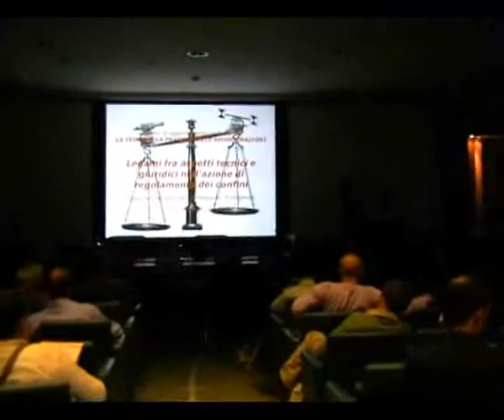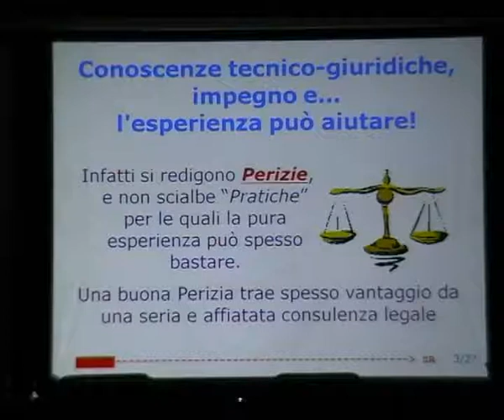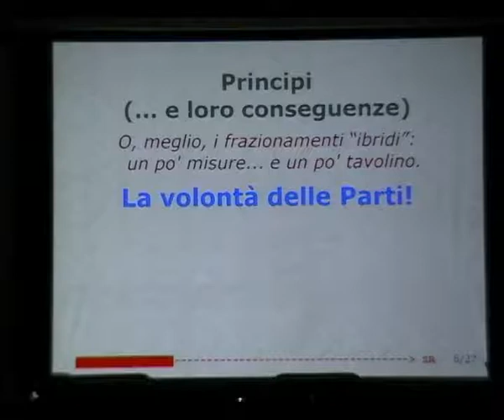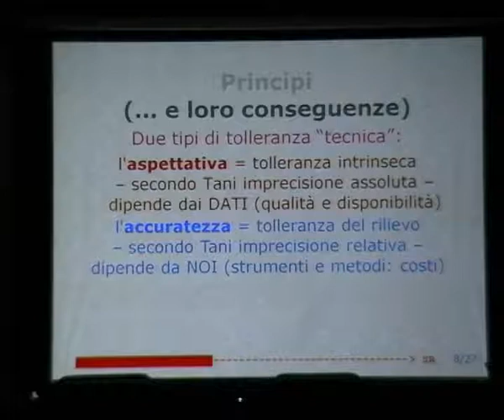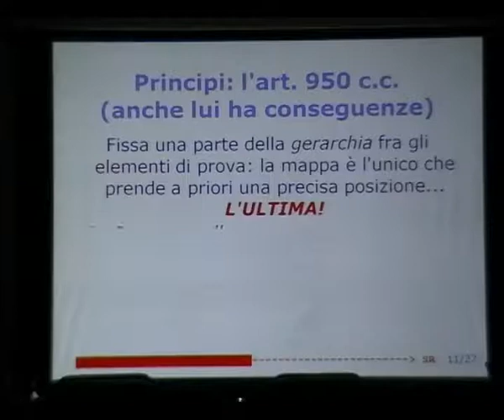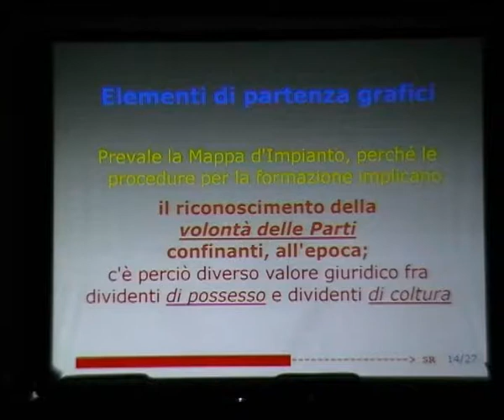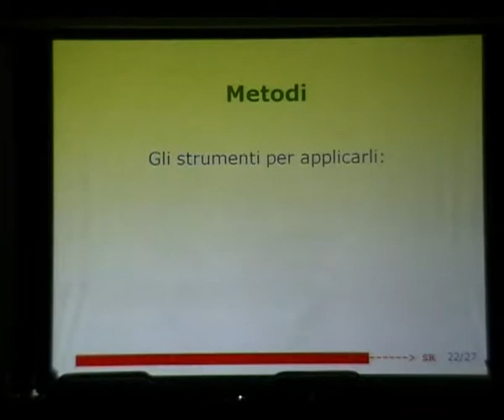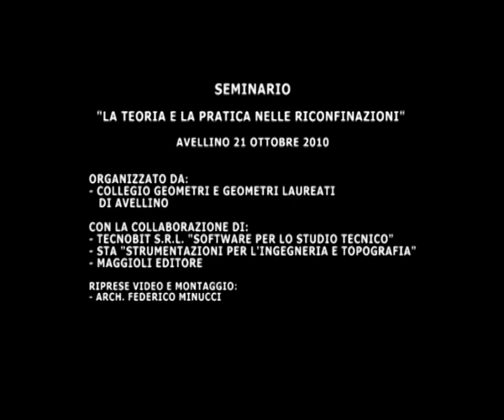Quinta Parte - Seminario "La teoria e la pratica nelle riconfinazioni"